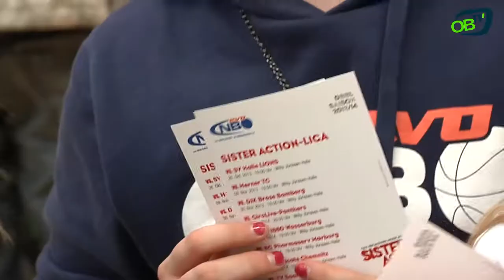evo NBO Heimspiel 30.11.2013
Am Samstag gewann die 1. Damenmannschaft von evo NBO gegen die Brose Baskets aus Bamberg. Sowohl in der Offensive als auch in der Defensive zeigte sich das Team selbstbewusst und gab die Führung erst zum Ende aus der Hand, als es eine Minute vor Schluss 49:49 stand. Doch das Team behielt die Nerven und gewann mit 53:49.
Anschließend gab es noch eine kleine Autogrammstunde. Das nächste Heimspiel findet am 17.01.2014  um 20:00 Uhr in der Willy-Jürissen Halle in Oberhausen statt.